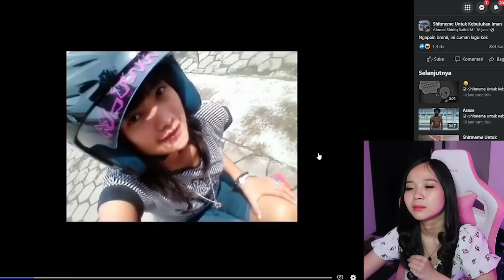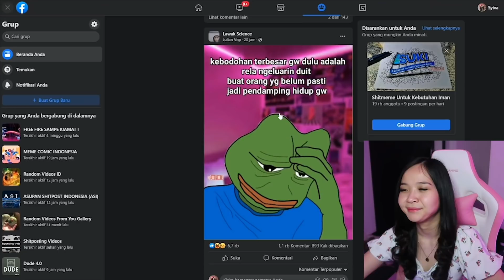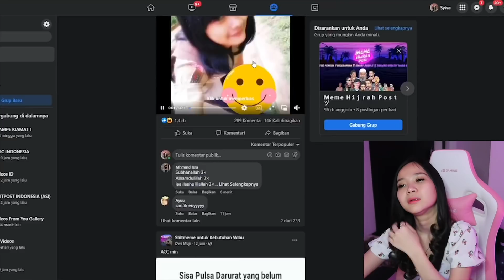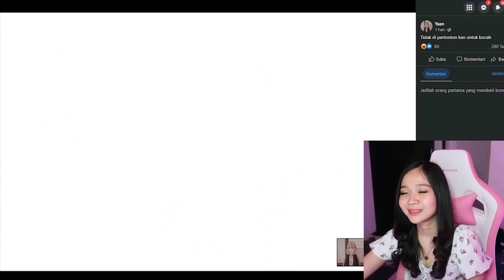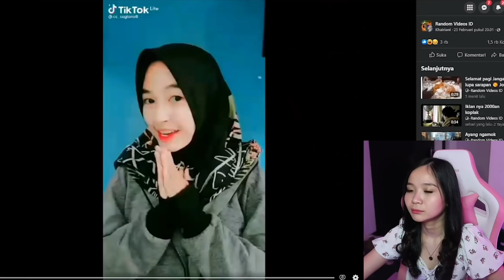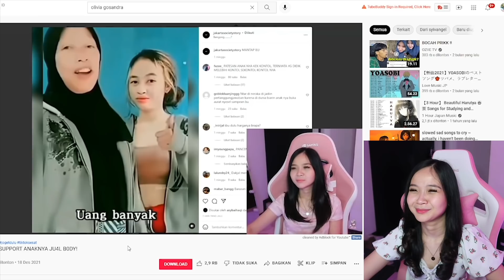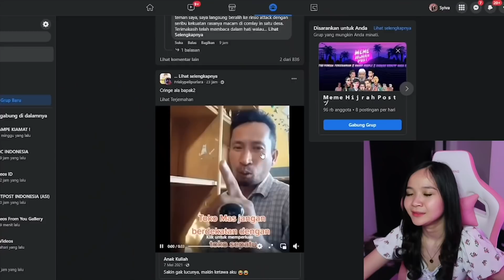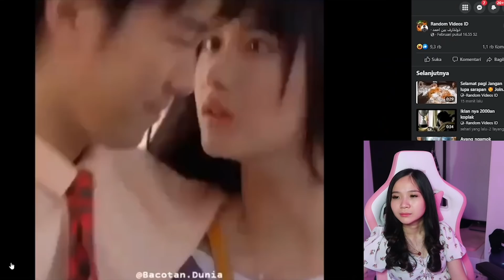sebelum dan sesudah bermain:) - meme facebook